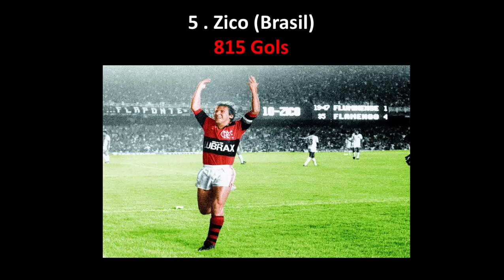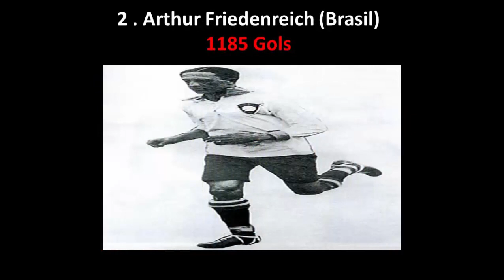Os 10 jogadores que mais marcaram gols na história